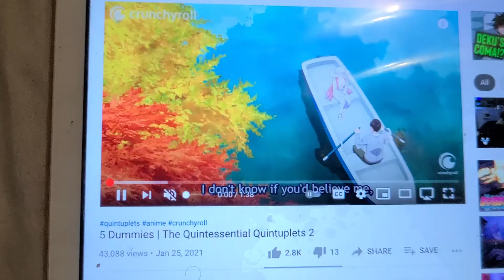5 DUMMIES THE QUINTESSENTIAL QUINTUPLETS 2